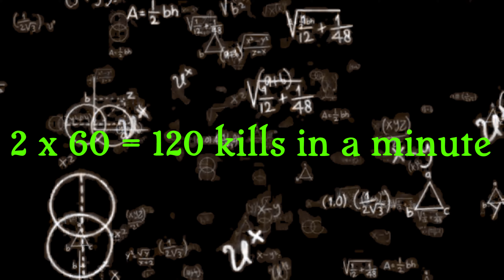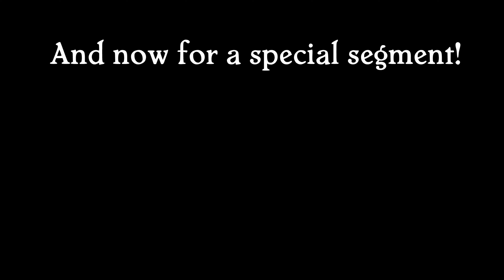ONCE UPON A CALL OF DUTY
This video is what you can expect to experience when you play a Call of Duty game. I hope you enjoy all of the funny clips, stay safe out there! :)

If you enjoyed the video share it with someone you think would get a laugh from it! Let me know what you thought of the video in the comments and to share some of the funniest moments you have experienced on any video game! :D